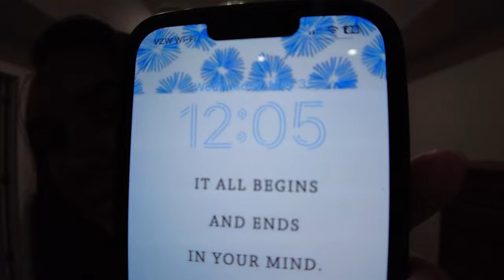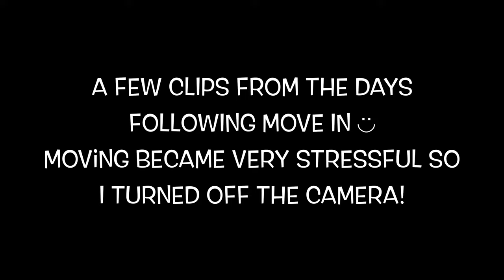✨MOVING VLOG ✨ Move In Day, Building Ikea Furniture & More | Jessica Boyd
Hey guys, welcome to todays video! We move in our first apartment as a single mom 💕✨

✨ SOCIALS ✨